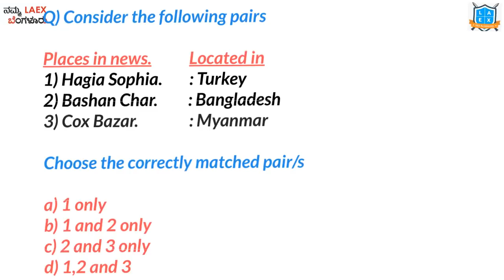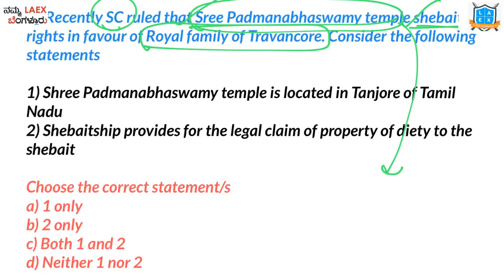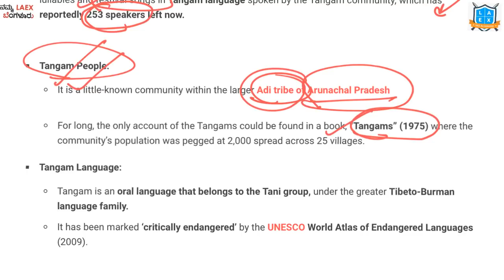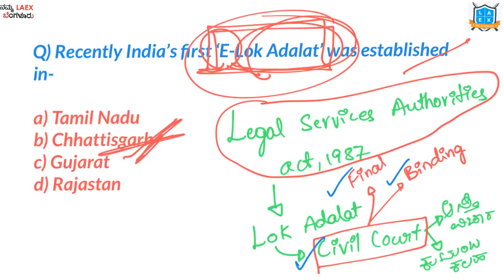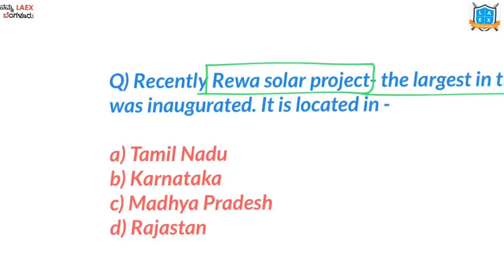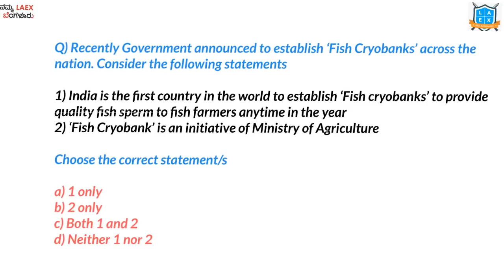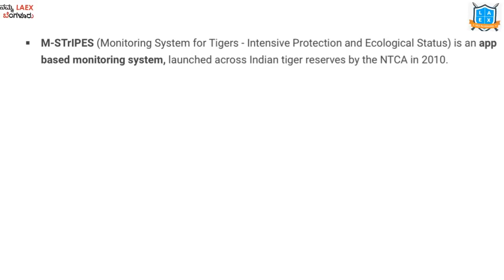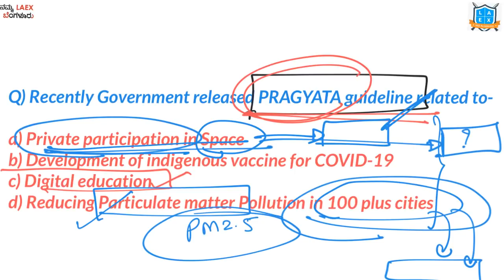Weekly current affairs based MCQs by Namma La Ex Bengaluru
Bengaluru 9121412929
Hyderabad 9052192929